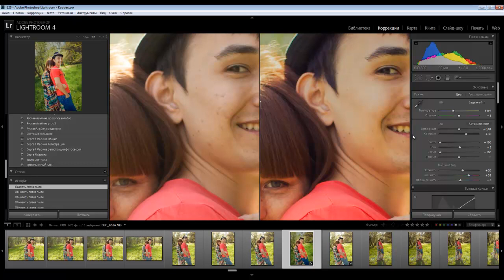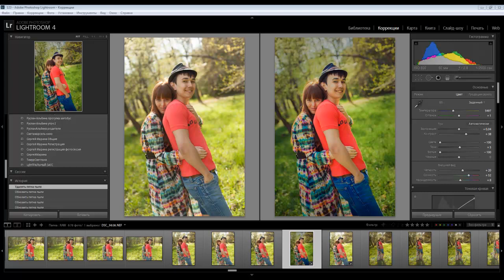Урок 12 Ретушь